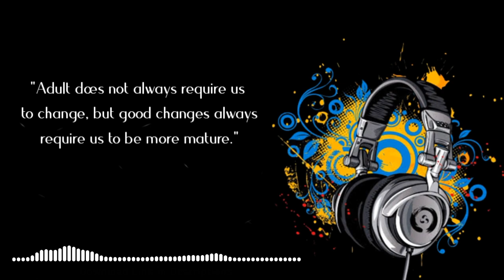Life Quotes & Music by NCS - When I'm With You [NCS Release]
Song: Arcando - When I'm With You [NCS Release]

quotex strategy,
ncs,
ncs music,
ncs background music,
ncs songs,
ncs_artist,
ncs vlog music,
ncs invisible,
ncs fearless,
ncs bass boosted,
ncs arcade,
ncs ark,
ncs adventure,
ncs alone,
ncs apocalypse,
ncs army,
ncs attitude music,
ncs_artist godzilla,
alan walker ncs,
ark ncs,
alan walker spectre ncs,
army ncs,
adventure ncs,
alone ncs,
attitude ncs music,
arabian nights ncs,
about me ncs,
all ncs songs,
ncs blank,
ncs best,
ncs bass,
ncs beats,
ncs bgm,
ncs blue,
ncs background music no copyright,
ncs next man,
bncs splish,
bnhs hymn,
ncs sounds,
ncs drum and lyre,
bnc syrup,
best ncs songs for gaming,
blank ncs,
ncs candyland,
ncs cartoon,
ncs cradles,